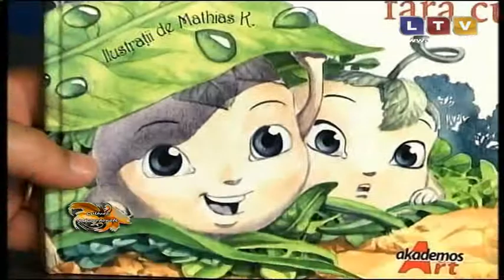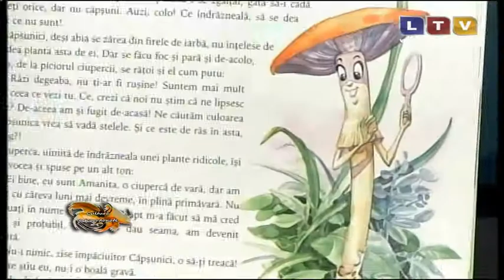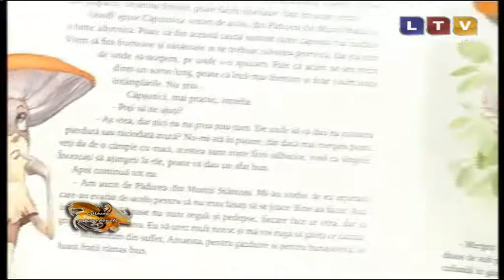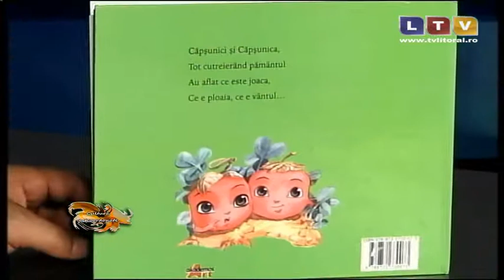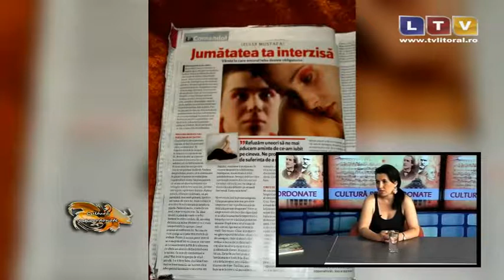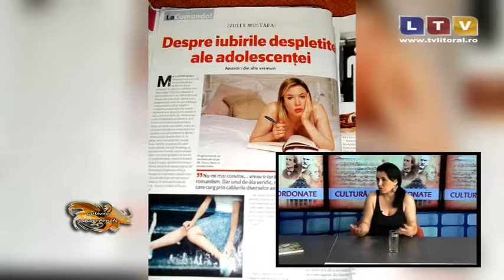Cultura pe coordonate (30.07.2013) - Litoral TV